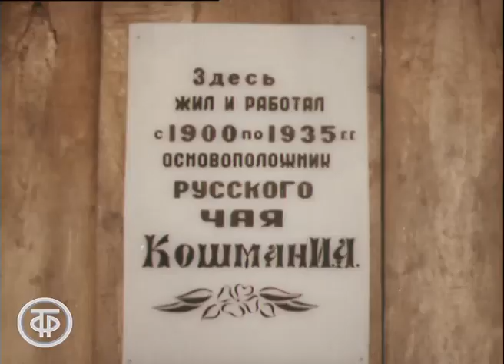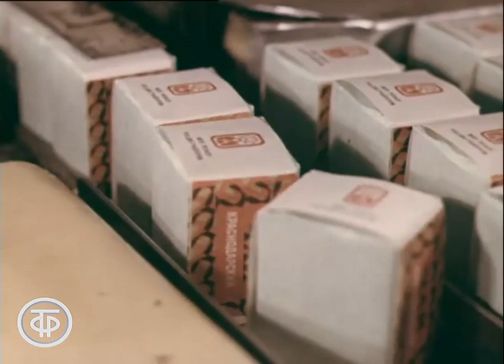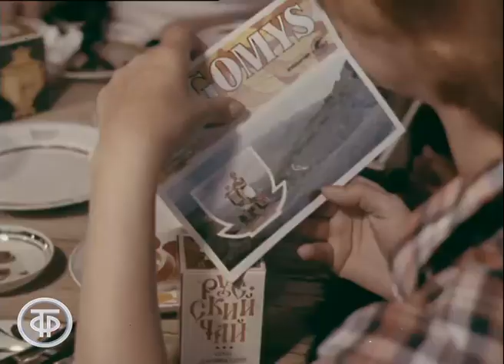Русский чай (1978)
Русский чай. Фильм знакомит с фирмой “Краснодарский чай”. Рассказывает об истории возникновения чайных плантаций в России, сборе чайного листа, технологии приготовления чая.

Донтелефильм 1978
Автор сценария - А. Лабзин
Режиссер - Всеволод Станкевич
Оператор - А. Брагинец